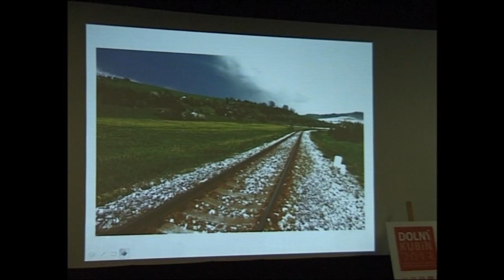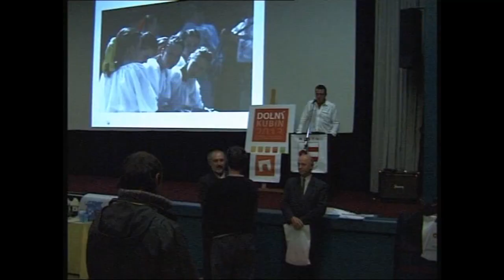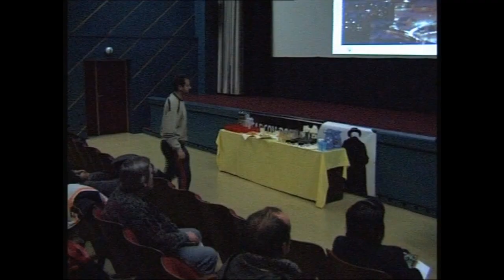fotosúťaž 2007 HD